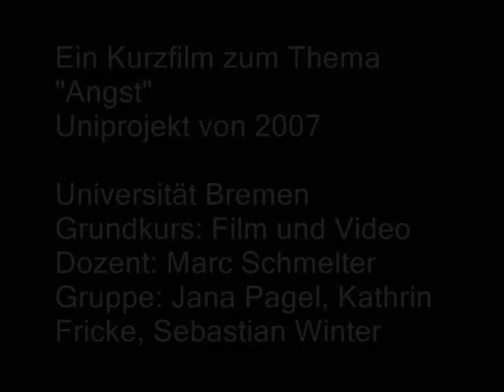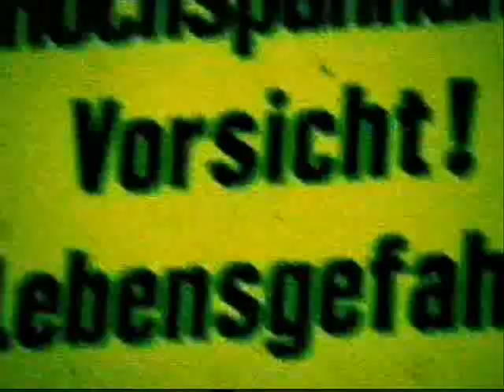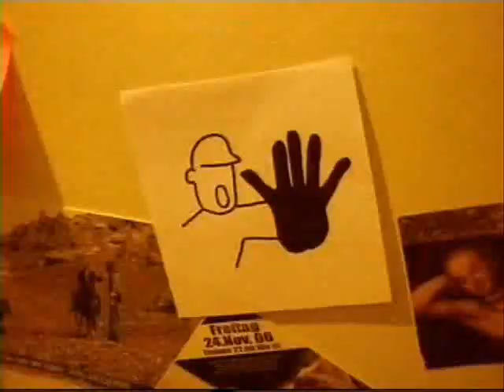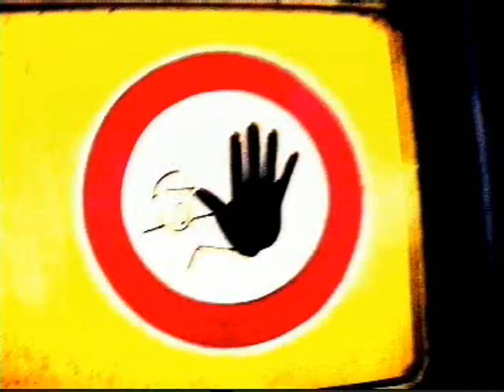Unifilmprojekt: Willkommen Zurück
Mal was ernstes, damit ihr mal seht, was wir auf der Uni in Kunstwissenschaft so treiben.
Ich könnte jetzt noch groß was über die angestrebte Metaebene erzählen, aber ich denke, jeder sollte es für sich selbst herausfinden.

PS: Wir ham ne 1 bekommen ;)